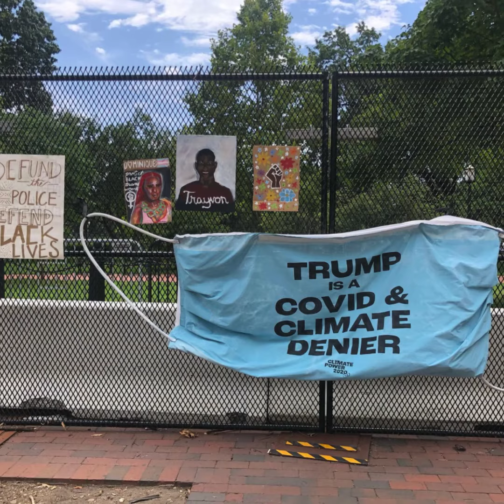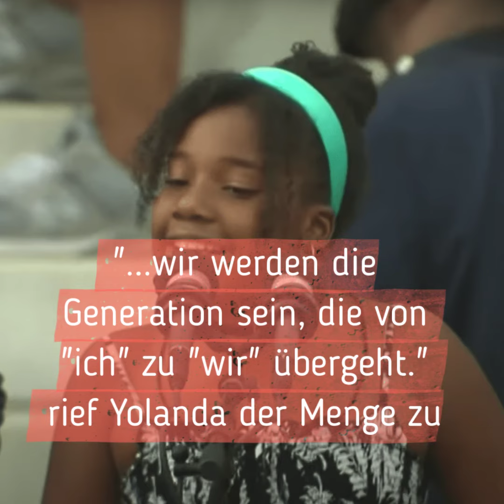FES DC: March on Washington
In glühender Hitze fand am 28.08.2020 der beeindruckende March on Washington statt. Zehntausende protestierten gegen Polizeigewalt und Rassismus und fordern echte Veränderungen in der Gesellschaft.

Beeindruckend sind die Reden und die Bereitschaft zur Versöhnung der Angehörigen der Opfer von Polizeigewalt. Es geht darum, das Versprechen Amerikas einzulösen und Freiheit und Gleichberechtigung für alle durchzusetzen.

Immer wieder der Aufruf, geht wählen, damit sich was ändert. Die Stimmung ist wie auf einem politischen Festival: bunt, alles friedlich und überall auch Musik.

Welch ein Kontrast zu den Reden auf dem Parteitag der Republikaner. Dort wurde kein gutes Haar an den Protestierenden gelassen. Die Kundgebung und der Marsch sind daher auch ein Ausdruck des Unmuts über den amtierenden Präsidenten, ein Protest gegen seinen Rassismus und seine Unfähigkeit, Probleme zu lösen und Amerika besser zu machen.

Martin Luther King ist in Reden und Geist dabei, vor 57 Jahren sprach er vor dem Lincoln Memorial der Hauptstadt. "I have a dream" ging in die Geschichte ein und der Mann ist eine politische Ikone. Nur sein Traum ist immer noch nicht wahr geworden, darum sind heute wieder so viele unterwegs, auch um Trump und seinen Schergen Beine zu machen.

Knut Dethlefsen
Executive Director